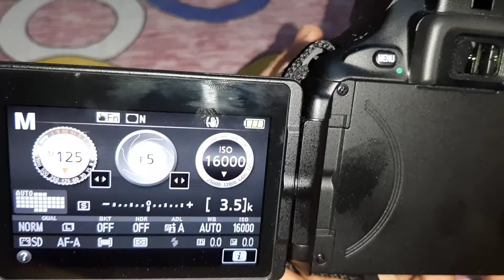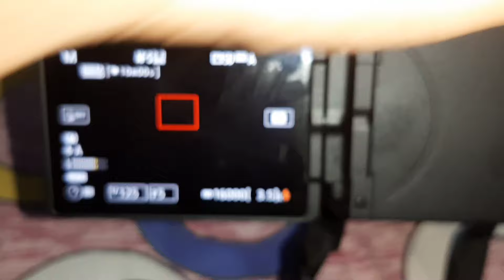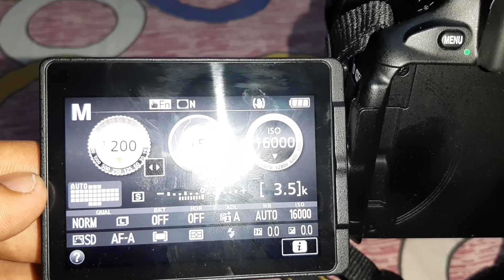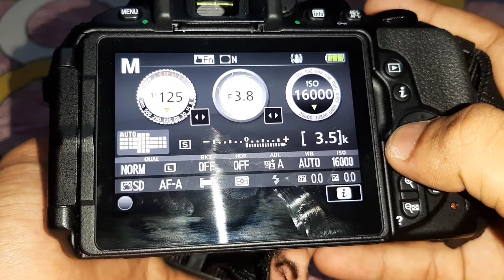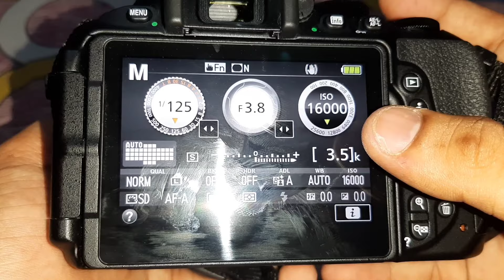best manual setting for nikon d5600 || d5600 outdoor photography settings in Hindi || Diljale 🔥 bhai